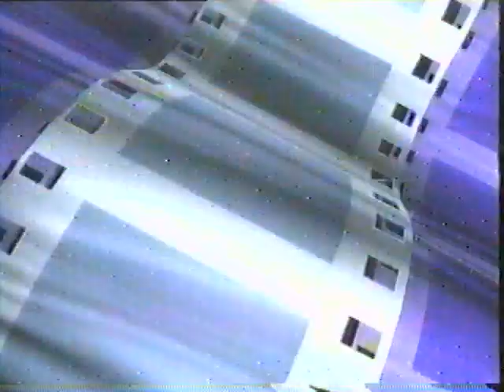Comerciais Intercine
Intervalo Comerciais do filme Priscilla, à Rainha do Deserto